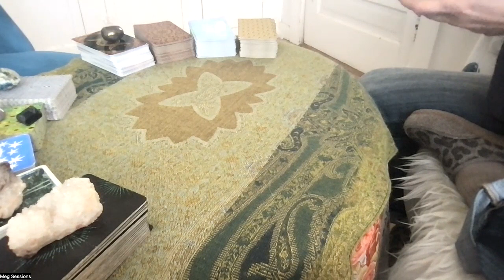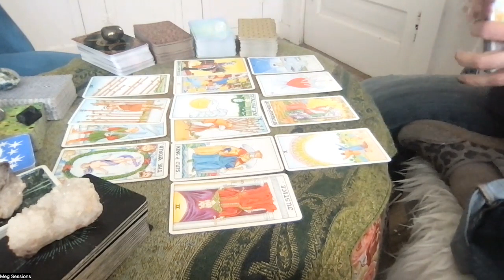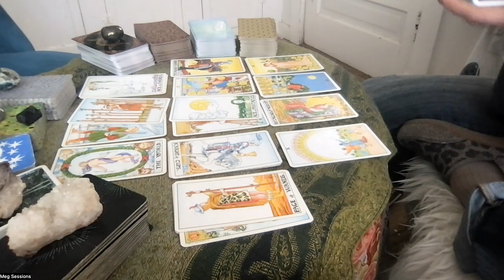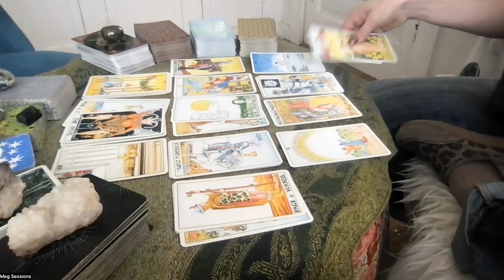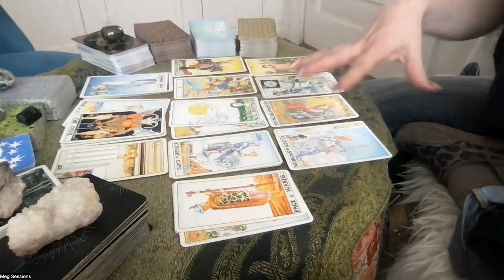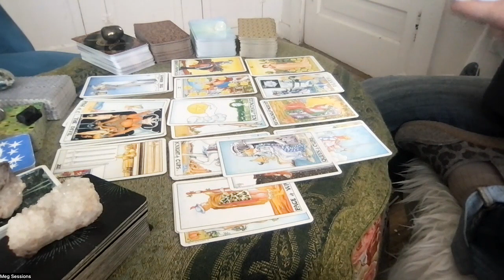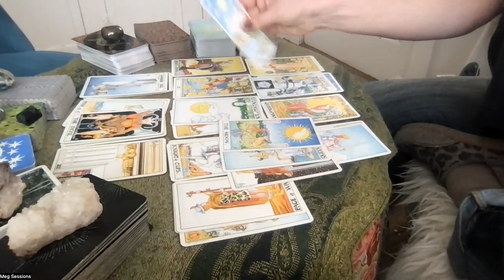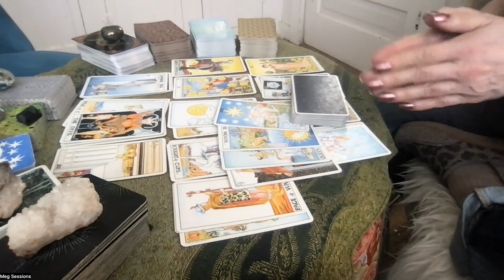Cancer Solstice—Super powerful time for you to make wishes, Cancer! Your intuition is ON point.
Happy Solstice, Cancer!
This is a general reading. Please use your own intuition to make aligned choices in your life.
OneLove,
Meg